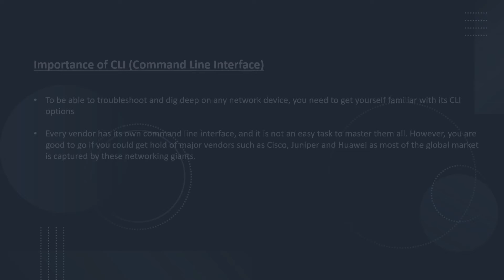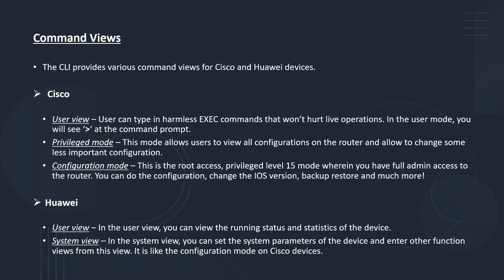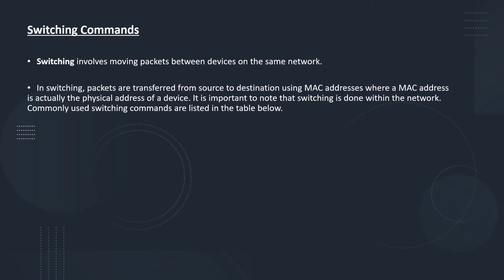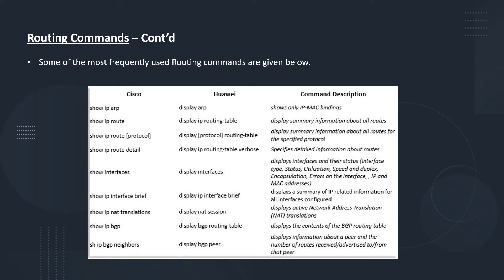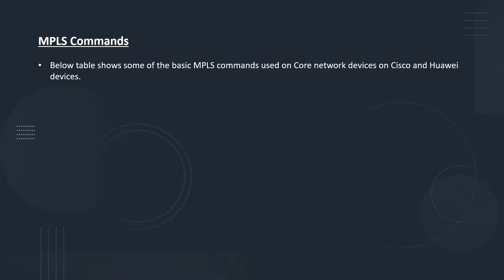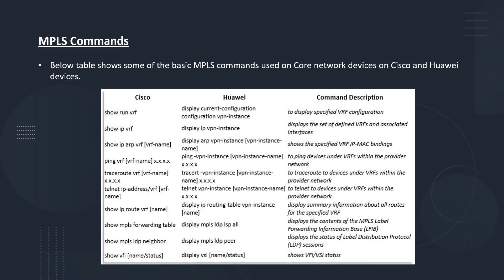Cisco vs Huawei - CLI Commands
This video is to help beginners as well as network professionals to get familiar with CLI options and commands on Cisco and Huawei devices. It also includes command views and operating techniques. The video starts with a comparison of basic commands on Cisco and Huawei devices and then goes on to explain routing & switching CLI options and ends with MPLS commands.

You can also visit us on our blog in order to read our articles in detail and know more about who we are and what we do.